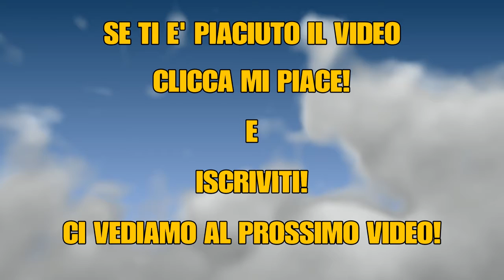Fortnite Battle Royale - GAMEPLAY ITA - Scendiamo a Pinnacoli Pendenti!